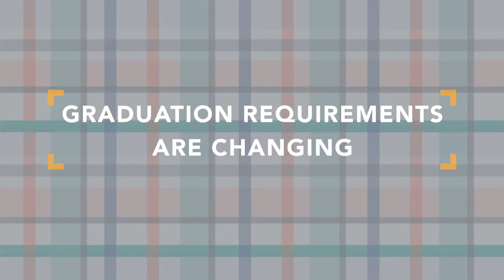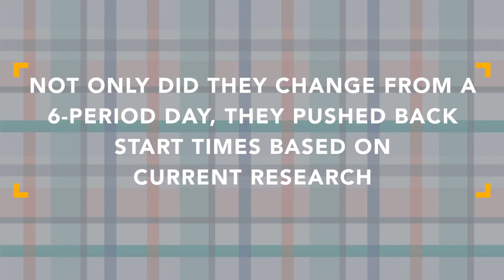Why Every Bellingham HS Changed Their Schedule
In an effort to provide all Bellingham School District high school students with opportunities for remediation, exploration, and acceleration within the school day, the district drastically changed the high school schedule for each comprehensive high school across the entire district. They even moved start times back based on current research. With students, teachers, and building- and district-level administrators all working together, they came up with a system they believe will provide a better experience for all their students.